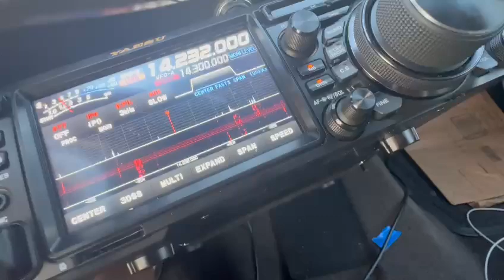CVA 2024 SSB